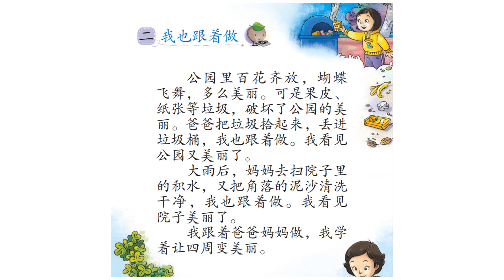KSSR BC 华文 1年级 单元22：我也跟着做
读一读，念一念，让我们一起学这些文字。